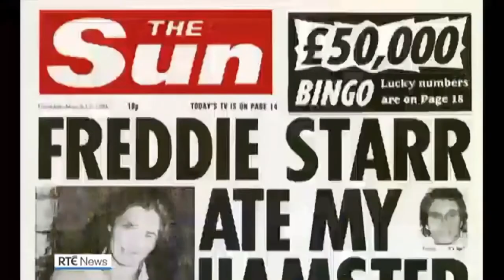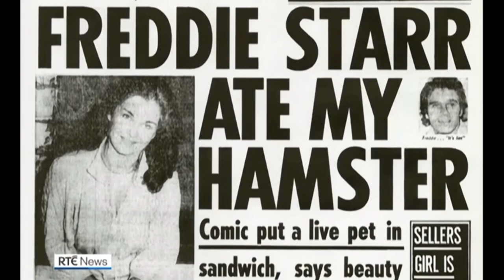Freddie Starr's death reported on RTÉ News (10th May 2019)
RTÉ News reports on the death of legendary English comedian, singer and television presenter Freddie Starr. Starr, whose real name was Frederick Fowell, died on 9th May 2019 at his home in Mijas in the Costa Del Sol region of Spain. A post mortem later confirmed that Starr had died as a result of ischemic heart disease.

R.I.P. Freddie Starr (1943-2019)